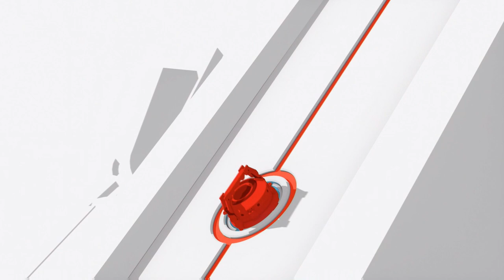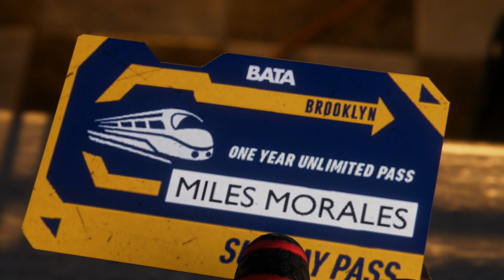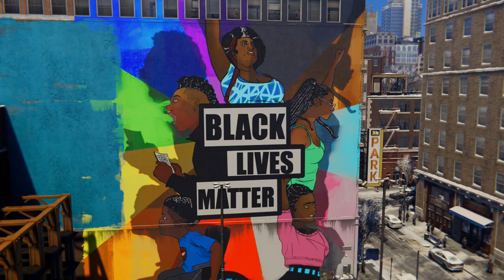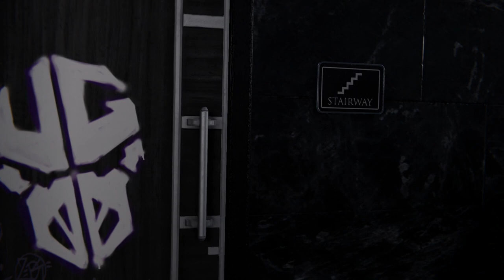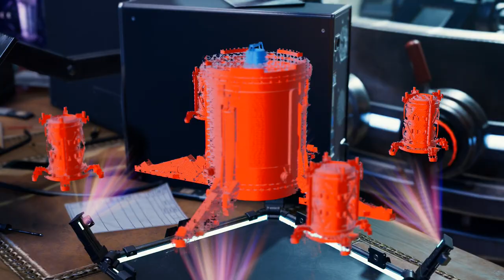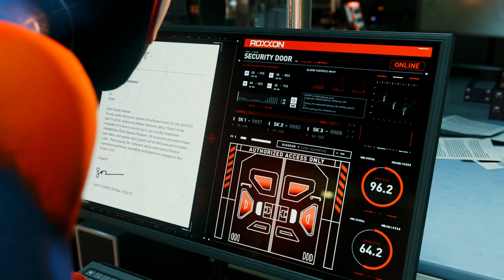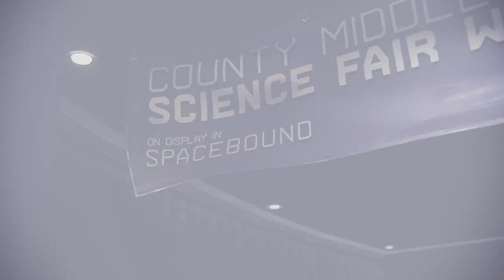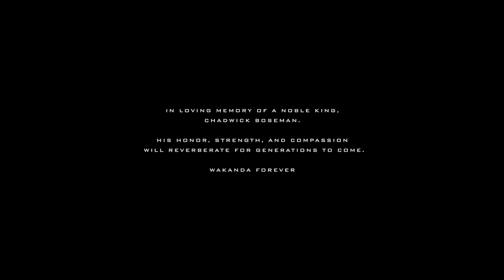Spider-Man: Miles Morales - The Movie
More than a year after the "Devil's Breath Crisis" and the Maggia's gang war, Miles Morales is now being mentored by Peter Parker and continues to help keep New York safe while honouring the memory of his late father Jefferson Davis. After they stop Rhino from escaping police custody and leave him in the custody of Roxxon executive Simon Krieger, Peter entrusts Miles with protecting New York City for him while he helps his girlfriend Mary Jane Watson with her assignment in Symkaria.

Marvel's Spider-Man: Miles Morales Description:
The narrative continues from where Marvel's Spider-Man left off, during which Miles Morales was bitten by a genetically-enhanced spider and gained powers similar to Peter Parker. A year after the first game's conclusion, Morales has trained under Peter, moved from Brooklyn to Harlem, and has fully integrated himself into the role of a Spider-Man, though he is still gaining experience and doubts whether he can live up to Parker's legacy. At the beginning of the game, Parker leaves New York for several weeks and trusts Miles to protect the city in his absence. Now the sole Spider-Man, Miles must balance his new superhero responsibilities with supporting his mother Rio Morales in her campaign for City Council, and defending his new home from a violent war between the Roxxon Energy Corporation and a high-tech criminal army called the "Underground"

Developer: Insomniac Games
Publisher: Sony Interactive Entertainment
Engine: Unknown
Platform: PlayStation 4, PlayStation 5
Release: November 12, 2020
Mode: Single-player